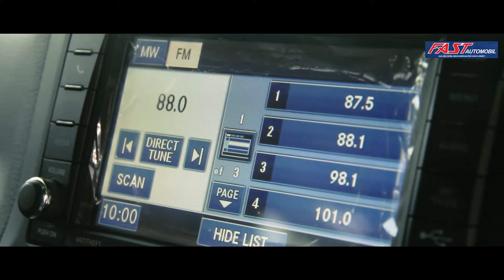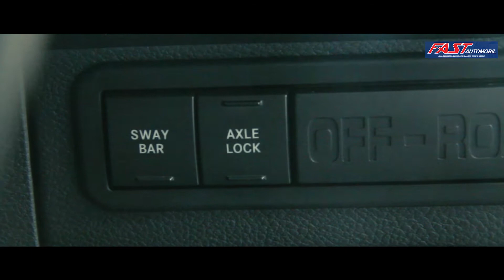Experience & driving JEEP Rubicon 2012 Pentastar with Fast Automobil.